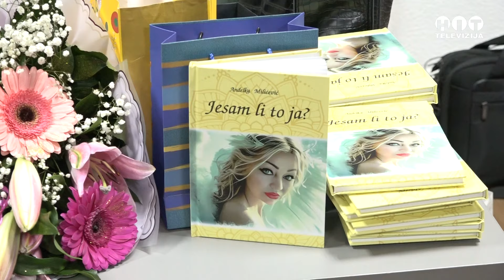Samac - Promovisana zbirka poezije "Jesam li to ja" Andjelke Milicevic - Hit Televizija Brcko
Promovisana zbirka poezije "Jesam li to ja" Andjelke Milicevic - Samac - Hit televizija Brcko